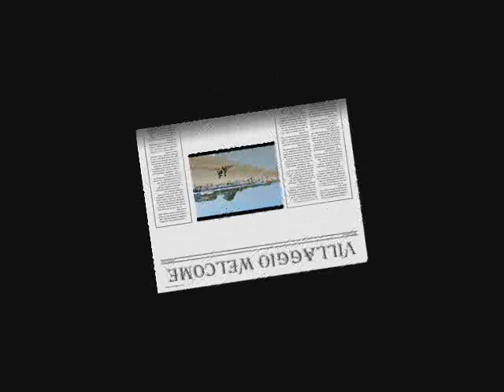Torneo Calcio a 5 Tortoreto - il film fotografico dell'evento 2014